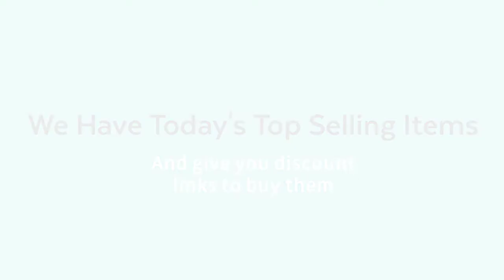RGR EXPRESS - Promotion Video